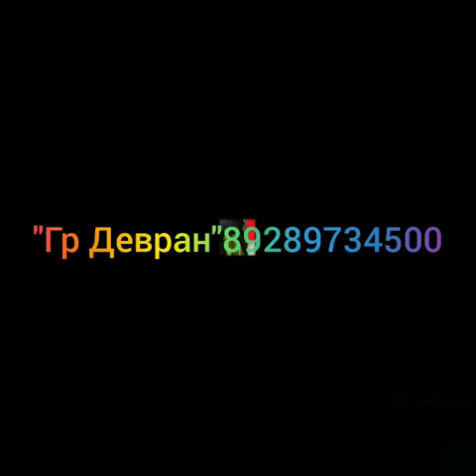гр Девран Рик1ин Хиял 2020